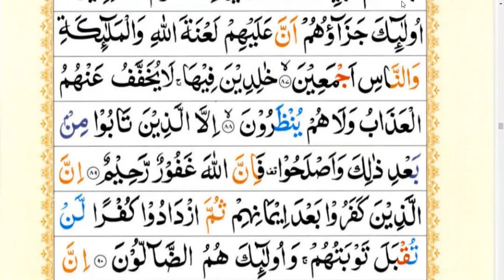SURAH AL-IMRAN Chp# 03|JUZ 03 | {AYAT NO.81-82-83-84-85-86-87-88-89} TAFSEER UL QURAN